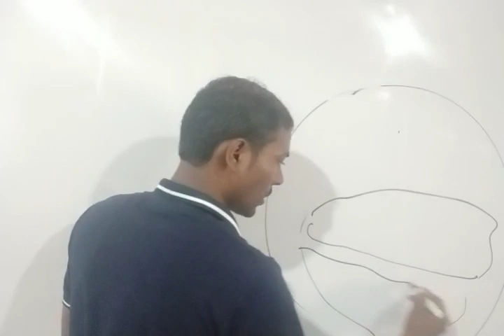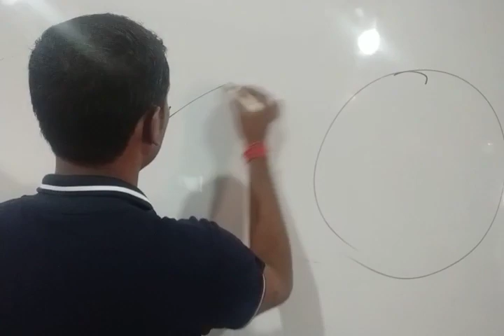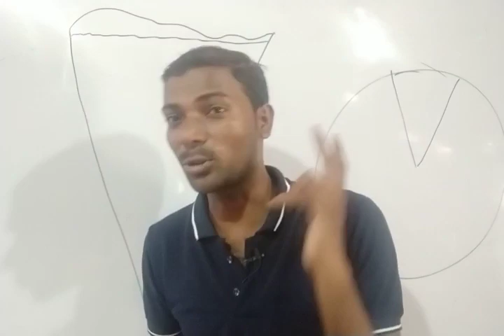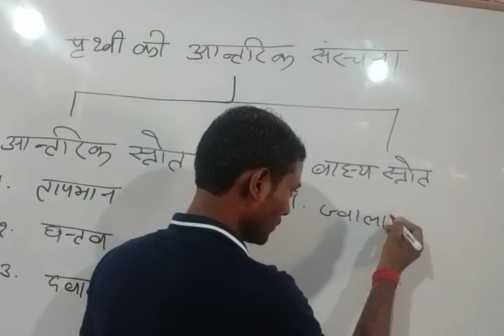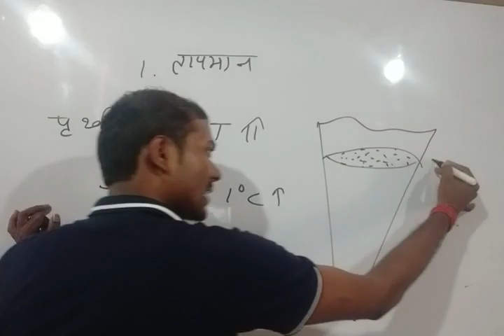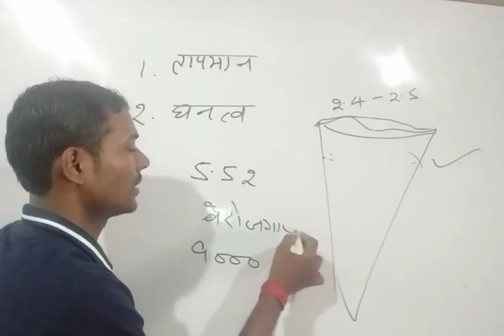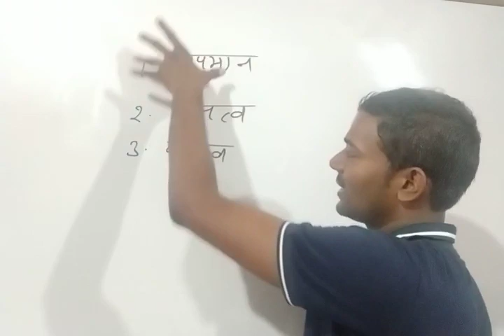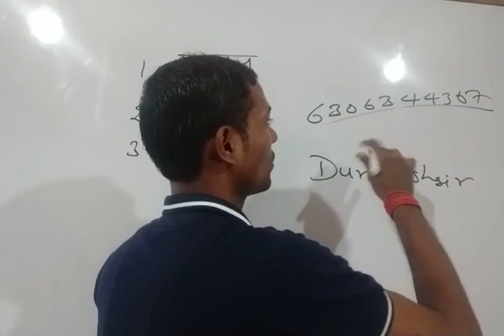पृथ्वी की आंतरिक संरचना , तापमान, घनत्व और दवाब के आधार पर